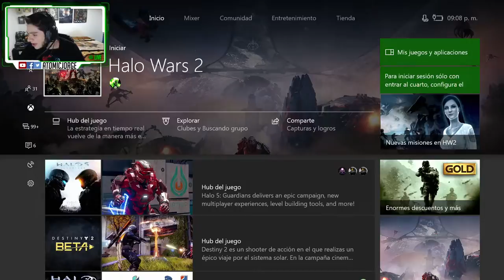Halo Wars 2 - Película (Nuevas Misiones: Operación Rompelanzas) (ES subs) by AtomicJorge 1080p_30fps